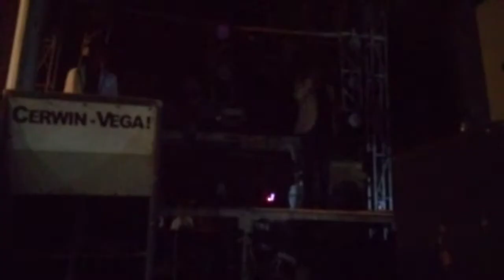SENSACIÓN OAXAQUEÑA CHILENA_MIXTECA EN IXTAYUTLA , contrataciones..5577213482